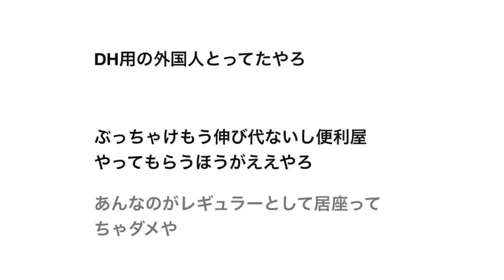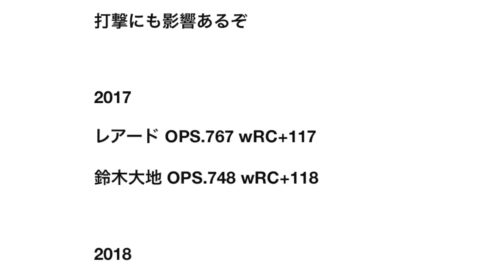【悲報】レアード取った結果、鈴木大地さんの居場所が無くなりそう 【野球】千葉ロッテマリーンズ